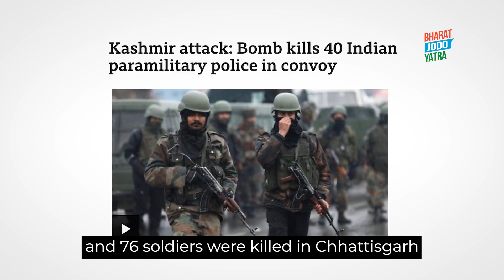देश के लिए सर्वोच्च बलिदान देकर भी अर्धसैनिकों बलों की कोई पहचान नहीं। सरकार ने पेंशन तक रोक रखी है